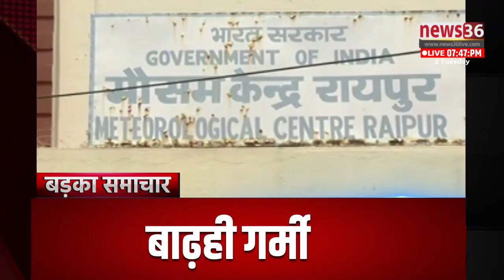दिनभर के मुख्य समाचार ।।HEADLINE।। 2 मार्च 2021